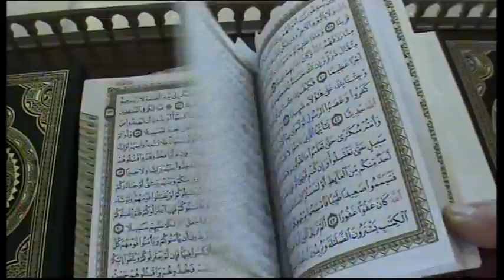memories Emirate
interesting stuff from Emirate